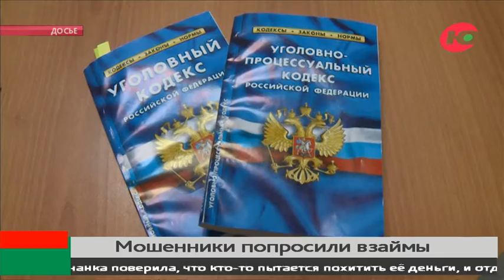Сургутянка дала в долг телефонному «полицейскому»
Жительница Сургута дала взаймы 15 тысяч рублей человеку, которого никогда не видела. Он позвонил по телефону, представился полицейским и попросил одолжить денег. Не раздумывая, девушка сделала несколько переводов на разные счета. А в Сургутском районе пенсионерка продавала меховую шапку, но лишилась 4 тысяч рублей. Поверила псевдо-покупателю.